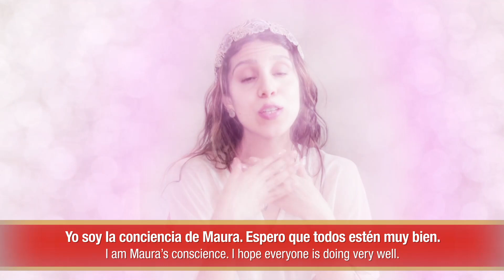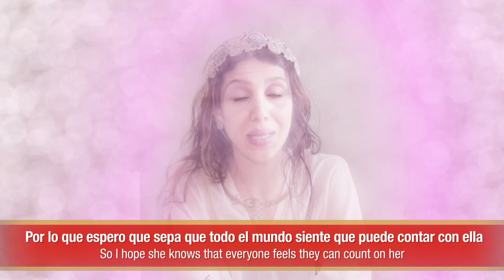SLOW Spanish VS FAST Spanish: Can you keep up?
Because we pay a lot of attention to what you guys find useful, we doubled down on helping you out with Spanish’s speed! Here’s a video entirely made with the purpose of you being able to test where you are when it comes to your listening speed. Of course there are many considerations that affect the perception of speed. This video focuses mainly on velocity using me and all of my personalities as guinea pigs for you to play with. I hope you don’t only pay attention to the levels you can’t fully understand but also to the ones you CAN! Good luck and have fun! =)=)=)

and sign up for a FREE Essential Spanish Chunking Kit with 54 Essential Spanish chunks + Tutorial on how to memorize chunks and use them in conversations.

0:00 Intro
0:36 Different speed, short speech
1:09 Level 1
1:33 Level 2
1:52 Level 3
2:10 Level 4
2:28 Level 5
2:58 Different speed, longer speech
3:15 Level 1
4:52 Level 2
5:56 Level 3
6:42 Level 4
7:19 Level 5

🔹Step 2: Sign up for a free Inner Circle trial (free for 7 days!)